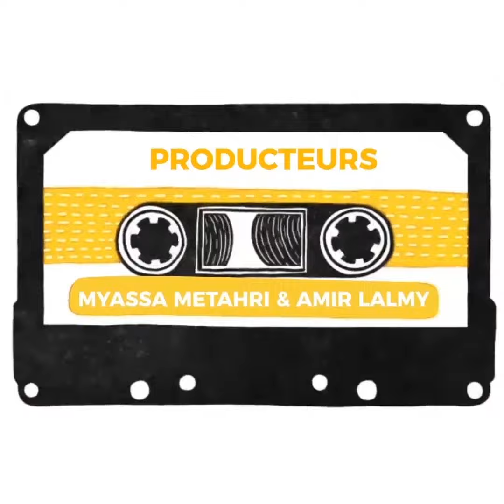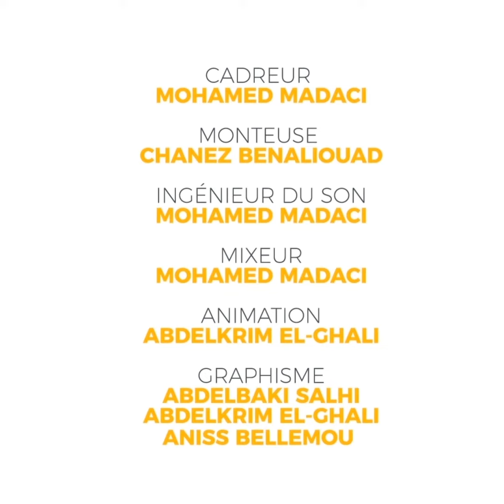EPISODE #06 | EDD X SOUMIA GHECHAMI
🎬 Soumia Ghechami est notre invitée ce soir !

📽 La jeune et talentueuse musicienne de Batna dans cette entrevue exclusive